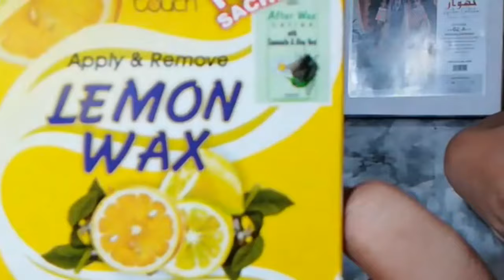Lemon Wax Use || How to Use Wax || Waxing At Home || halawa wax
My channel is all about Parlour makeup and ideas you didn't know before. I'll tell you every little thing that will help you regarding your makeup, beauty tips, healthy skin.